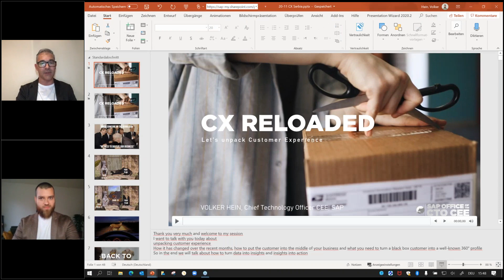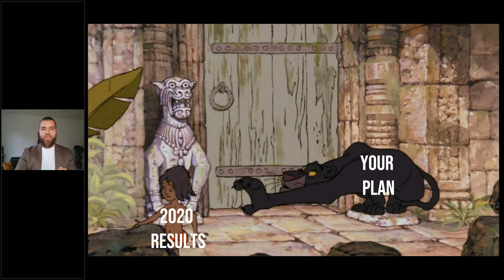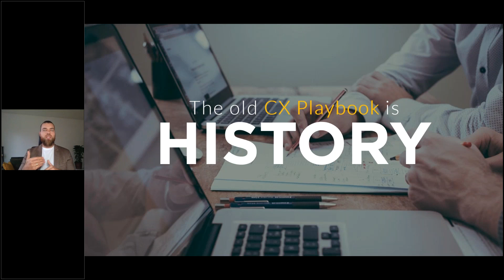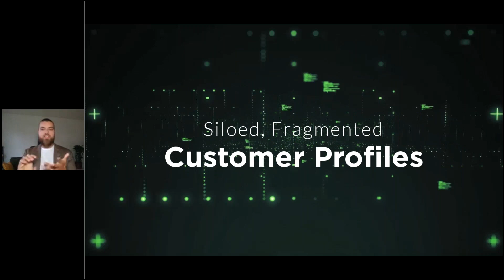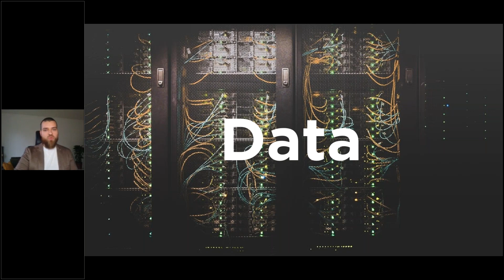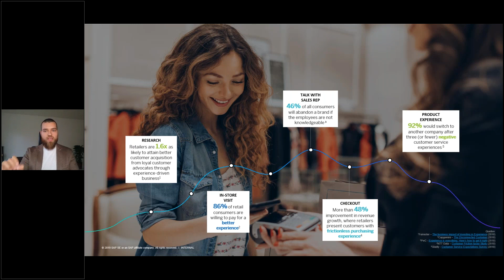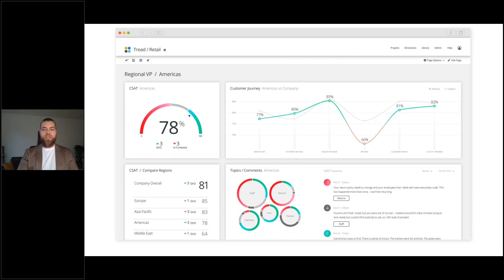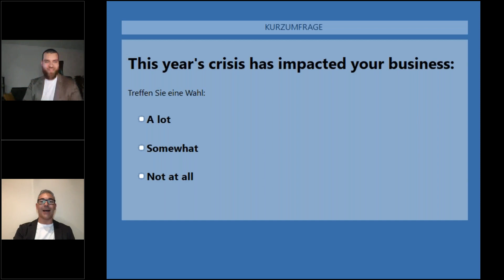IAB Virtual Day - Volker Hein: CX Reloaded: How to establish a Customer Centric Business Design